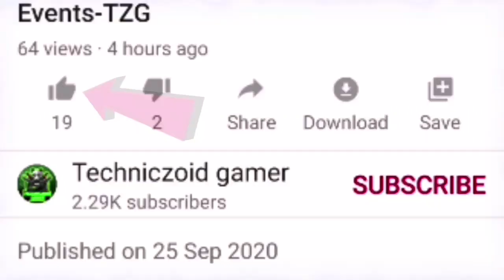Mystery shop 11.0 elite pass |free fire elite pass discount event |elite pass discount me kab ayega?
Mystery shop 11.0 elite pass | free fire elite pass discount event |elite pass discount me kab ayega?TZG

HELLO EVERYONE,

THIS IS ALL NEW FREEFIRE VIDEO ON NEW UPCOMING MYSTERY SHOP IN FREEFIRE

ELITE PASS DISCOUNT 🤬- para SAMSUNG,A3,A5,A6,A7,J2,J5,J7,S5,S6,S7,S9,A10,A20,A30,A50,A70 // FREEFIRE,

server,mystery shop 11.0 free fire
confirm date,mystery shop 11.0 free fire kab
aayega,mystery shop 11.0 free fire
malayalam,

Jauraf gaming, Elite pass discount event, Mystery shop 11.0 date, Free fire new event today, Free fire elite pass discount event,

mystery shop release date in India, free fire mystery shop release date, mystery shop 11.0 free firee, mystery shop 11.0 free fire tamil, mystery shop 11.0, mystery shop 11.0 free fire india
confirm date, mystery shop 11.0 free fire telugu, mystery shop 11.0 kab aayega, mystery shop 11.0 free fire kab
malayalam, games with shubh,